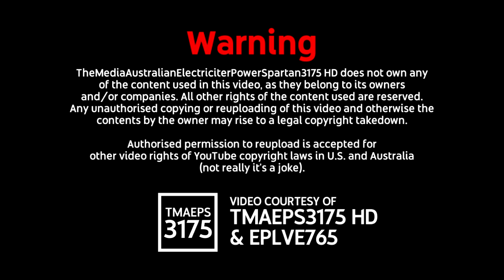[Sparta Remix] Cannon breaking a Bus that has a 2007 Styled Sparta Unextended Remix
that moment when you're a newbie to sparta remixing and never learn the basics of it